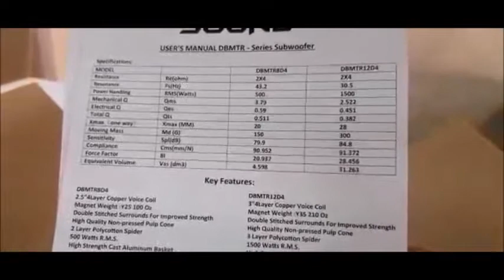Subwoofers Master de DB SOUND; ¡IMPRESIONANTE!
¡Buena opción para los entusiastas del Car Audio!